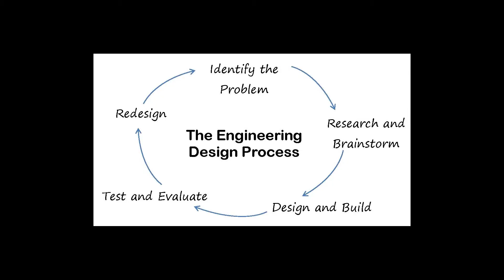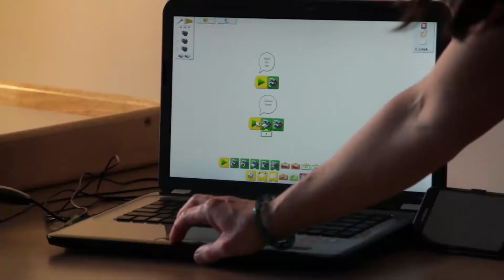3rd Grade STEM Expo, In-School Programs at Allendale Columbia School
Students in our 3rd Grade In-School STEM Programs, at Allendale Columbia School, demonstrate their engineering innovations!